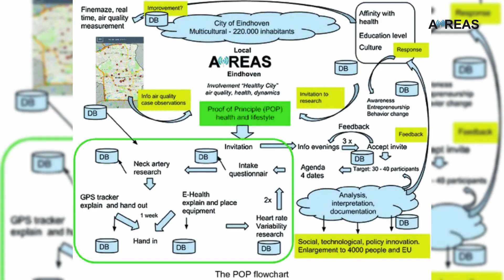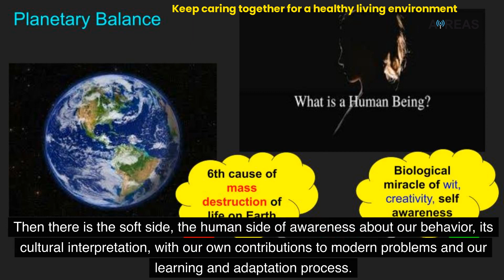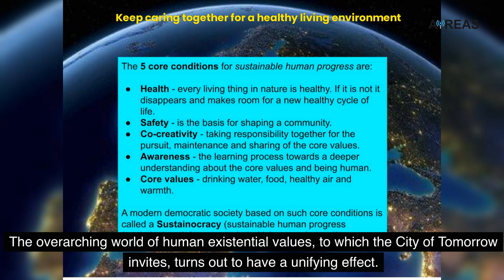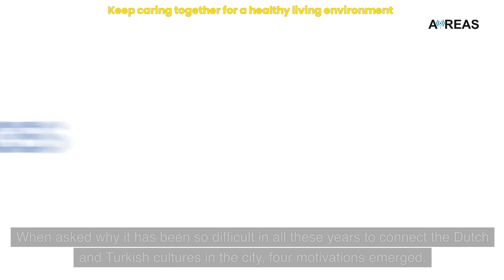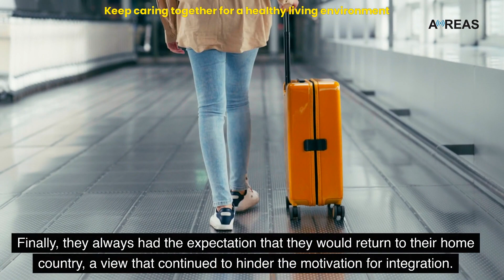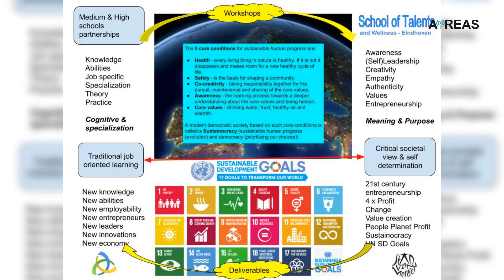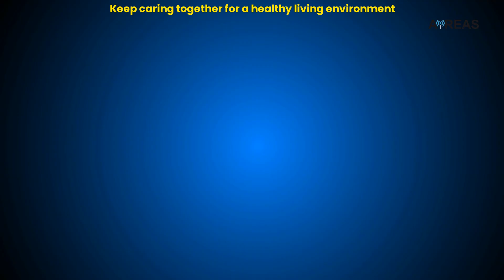Multicultural engagements in local environmental quality development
In a city community with 150 nationalities the AiREAS cooperative for healthy local air development could not just focus on the original Dutch population in the city of Eindhoven. It needed to address also those who had joined from abroad and covered already over 30% of the population. It became a very interesting endevour with surprising engagement results.